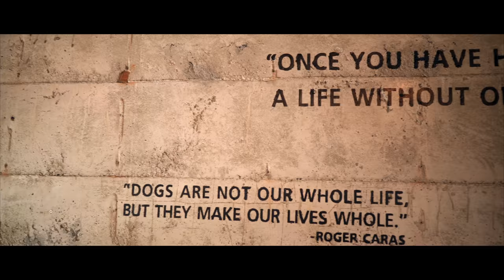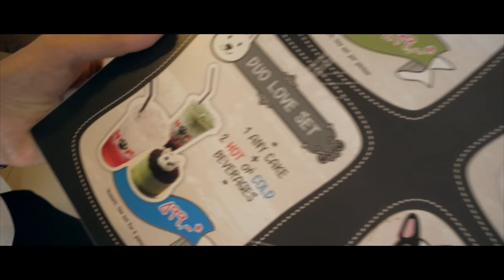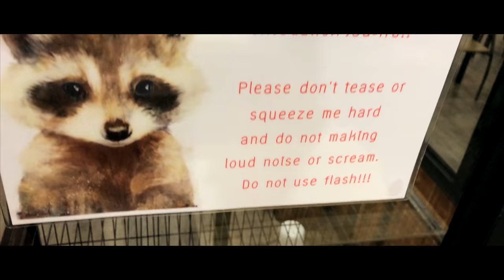Bangkok Animal Cafe Reviews and Comparison, Little Zoo Cafe, Hops, Dog in Town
Vlog #47 We visit 3 of the most popular Animal Cafes in Bangkok

Little Zoo Cafe, Hops, Dog in Town Cafe

Wat Sanam Nua, Koh Kret Island, Ko Kret Island, OTOP Center

00:07 about pet cafes in Bangkok
01:15 dog in town cafe - ekkamai
03:34 hops - siam
05:33 little zoo cafe - siam

Narration Transcript

What’s up guys, welcome back to LIVETRAVELASIA
So today we are going to show you 3 popular Pet Cafes in Bangkok, Dog in Town Cafe in Thonglor, Hops Cafe in Siam, and the very popular Little Zoo Cafe also in Siam which is known to have exotic animal as well as Dogs.

Anyways, anyone who’s lived in Thailand will tell you this but the Thai’s love their pets and it’s no surprise that Bangkok is littered with these Pet cafes as the small condos that most of us live in do not support a pet owning lifestyle.  This is why it seems there are new pet cafes popping up all the time, and as a big animal lover, Mayu is always asking me to visit them with her so I’ve documented our visits over the past year to give you a feel for this very popular past time particularly with the younger girls in Bangkok.

So the first pet cafe we will show you is Dog in Town Cafe which is located in the quiet and affluent neighborhood of Ekamai.  I chose to show you guys this Cafe first because It’s the latest cafe we visited sometime back in November and my camera as well as my shooting technique is the best out of the 3 haha.  But seriously this cafe was our favorite out of the 3 for two reasons, the quality of the food and drinks and it’s overall chill atmosphere.

As you can see the dogs are super chill and don’t mind being petted here for the most part.  We did have a bit of a rucks however when the vets came for the annual checkup.  It’s amazing how these dogs can sense the vets who only come once a year!

So if you’re looking for a traditional dog cafe with decent snacks, a chill atmosphere, and with a clean relatively smell free interior, Dog in Town Cafe would be our recommendation.  But if you’re looking for something more unique or Ekkamai is too out of your way than stick around for the other 2 dog cafes in Siam we’ve also visited.

Ok so Hops is the second pet cafe and the first of the 2 pet cafes located in the popular part of town in Siam.  It’s also a dog only pet cafe like Dog in Town Cafe previously and they have similar breeds.  This is because Thai’s love Huskies, Corgies, and French Bulldogs.  Huskies in particular are very popular with the Thai girls.  I think it’s possibly because they represent a cold wintery place that snows which seems to be every Thai girl’s fantasy.

I actually feel sort of sad seeing all these huskies in Bangkok however because I feel bad for them having to deal with the heat here but than again, the families that can afford to raise such large pets can afford to have the AC blasting in their homes as well so maybe I am worrying for no reason.

Anyways, compared to the previous cafe, the prices for the mandatory 1 item were about the same but the drinks and pastries were lacking here.  I felt the drinks were made with little to no expertise and the pastries were probably purchased elsewhere.  Definitely not as good as the freshly made smoothies and hot out of the oil fries I had at dog in town cafe.

This place had a much more lively atmosphere however with most of the staff always involved in playing with the animals.  However, Mayu and I didn’t particularly enjoy this place as much as things seemed very hectic for our taste, and the white huskies were a bit too aggressive fighting off the smaller dogs for attention from the handlers and were constantly barking at random people walking by the cafe.

Because the cafe is located in the middle of a busy street with windows everywhere, the cafe itself isn’t a relaxing setting either.  But having said this, if you enjoy seeing dogs playing and being active, this would be the right cafe for you.

Now the last cafe we will cover is the little zoo cafe
We went on a late afternoon on our first visit and decided to come another day after seeing long lines of school girls waiting for their turn to go in.

On our second visit, we went in the evening and there were barely any crowds but unfortunately the animals were mostly exhausted and sleeping from all the afternoon action.  If you are going to visit I recommend you come early on a weekday.

Now the reason however we visited this location first before the other two cafes was because this is the most popular pet cafe in Bangkok.  And for good reason too.  This particular pet cafe is known to have exotic animals.  And I apologize for the lacking picture quality as I was still using my iPhone to Vlog at this time.